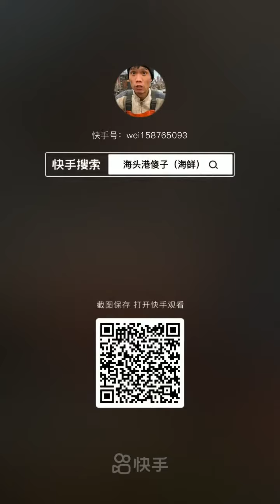Fishermen Eat Seafood | Los pescadores comen mariscos | 漁師はシーフードを食べる | 어부들은 해산물을 먹는다 | กินอาหารทะเลง